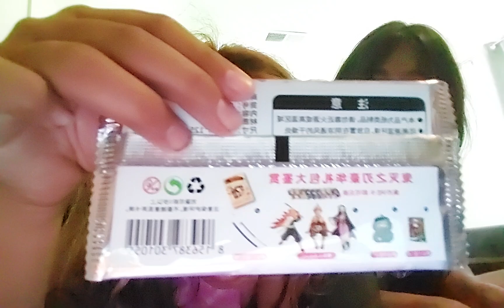demon slayer cards